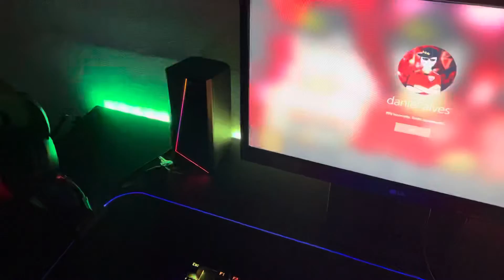ATÉ MEU CAVALINHO FOI EXPULSO NESSE VÍDEO 😥😓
CAMISAS DO SÃO PAULO BARATA
LANÇE SUA NOVA CASMISA DO SÃO PAULO CHAMA NO ZAP
são paulo 1x0 palmeiras melhores momentos copa do brasil 2022
CANAL SOBERANOS